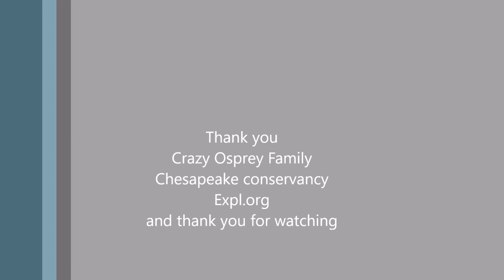Chesa05-24-18/08:15 Now we are 2